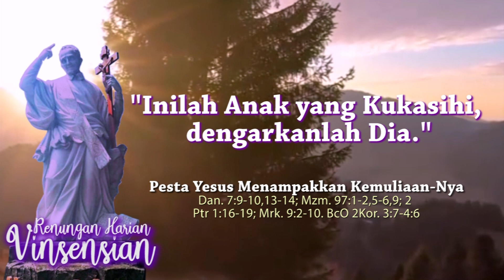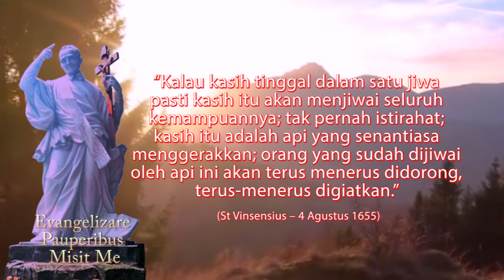Ingin Bahagia? Milikilah Sikap Hidup Bahagia Ini | Mrk. 9:2-10. | Rehavin 6 Agustus 2021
Pesta Yesus Menampakkan Kemuliaan-Nya

Dan. 7:9-10,13-14; Mzm. 97:1-2,5-6,9; 2 Ptr 1:16-19; Mrk. 9:2-10.
BcO 2Kor. 3:7-4:6

Mrk 9:2 Enam hari kemudian Yesus membawa Petrus, Yakobus dan Yohanes dan bersama-sama dengan mereka Ia naik ke sebuah gunung yang tinggi. Di situ mereka sendirian saja. Lalu Yesus berubah rupa di depan mata mereka,

Mrk 9:3 dan pakaian-Nya sangat putih berkilat-kilat. Tidak ada seorangpun di dunia ini yang dapat mengelantang pakaian seperti itu.

Mrk 9:4 Maka nampaklah kepada mereka Elia bersama dengan Musa, keduanya sedang berbicara dengan Yesus.

Mrk 9:5 Kata Petrus kepada Yesus: "Rabi, betapa bahagianya kami berada di tempat ini. Baiklah kami dirikan tiga kemah, satu untuk Engkau, satu untuk Musa dan satu untuk Elia."

Mrk 9:6 Ia berkata demikian, sebab tidak tahu apa yang harus dikatakannya, karena mereka sangat ketakutan.

Mrk 9:7 Maka datanglah awan menaungi mereka dan dari dalam awan itu terdengar suara: "Inilah Anak yang Kukasihi, dengarkanlah Dia."

Mrk 9:8 Dan sekonyong-konyong waktu mereka memandang sekeliling mereka, mereka tidak melihat seorangpun lagi bersama mereka, kecuali Yesus seorang diri.

Mrk 9:9 Pada waktu mereka turun dari gunung itu, Yesus berpesan kepada mereka, supaya mereka jangan menceriterakan kepada seorangpun apa yang telah mereka lihat itu, sebelum Anak Manusia bangkit dari antara orang mati.

Mrk 9:10 Mereka memegang pesan tadi sambil mempersoalkan di antara mereka apa yang dimaksud dengan "bangkit dari antara orang mati."